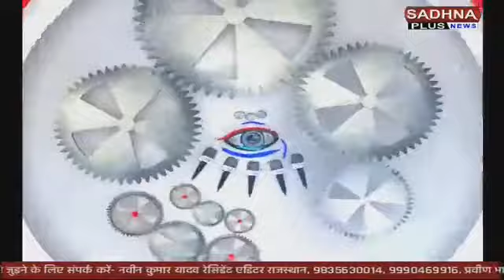KHABAR HIMACHAL PRADESH BULLETIN 05.15 PM SADHNA PLUS NEWS